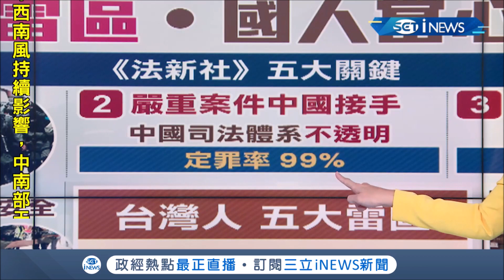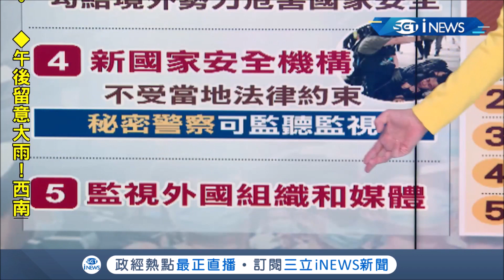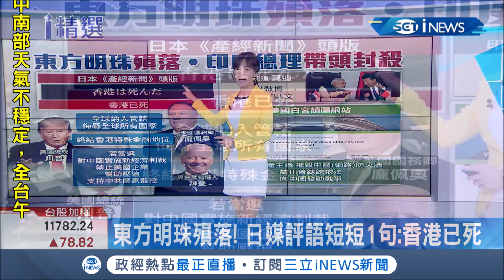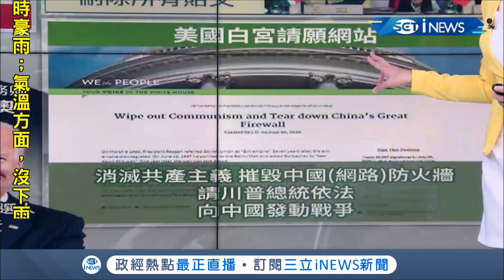"東方明珠"殞落印度總理帶頭"封殺"中國! 國際強烈譴責港版國安法更出現"摧毀中國"請願? 全球砲口一致力抗"邪惡帝國"│主播 苑曉琬│【國際局勢。先知道】20200702│三立iNEWS